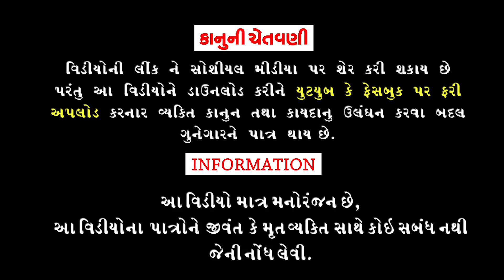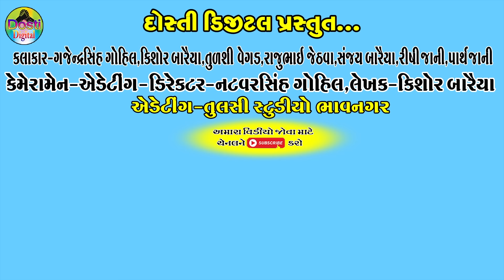Ghadiyal Bandh Padi || ઘડીયાળ બંધ પડી || Gaju ni Dhamal || Deshi Comedy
Aartis:
Gajendrasinh Gohil
Kishor Baraiya
Tulshi Vegad
Rajubhai jethva
Sanjay Baraiya
Rishi jani
Parth jani
Dhiru Baraiya
Tinesh Baraiya

Cameramen,Director,Editing
Natvarsinh Gohil

Writer:Kishor Baraiya

Producer:Dosti Digital